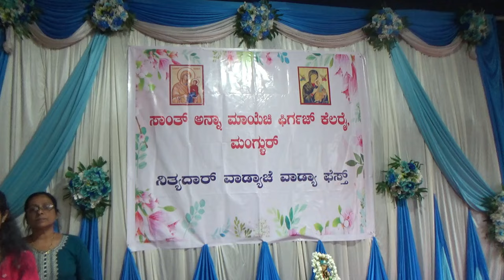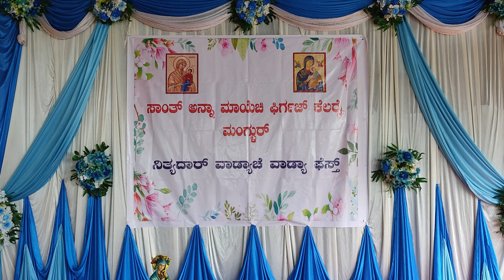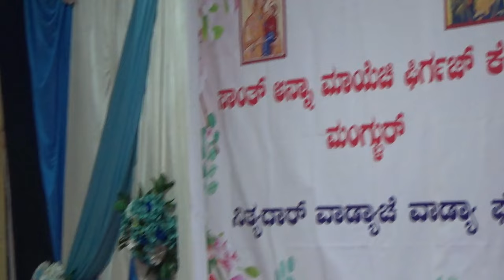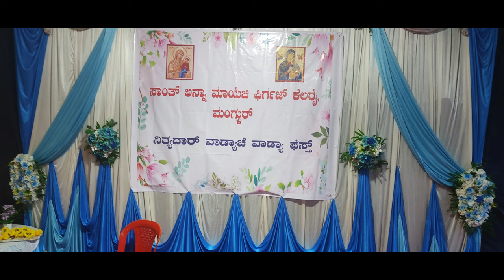Nithyadar Ward Feast Day Celebration